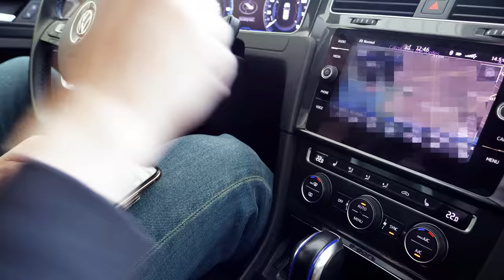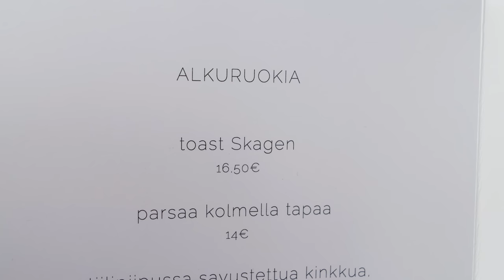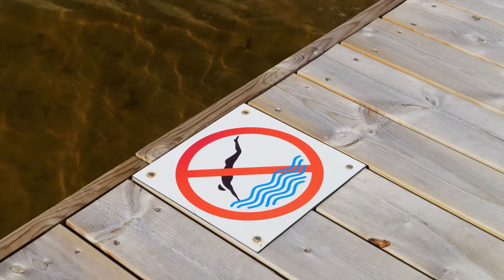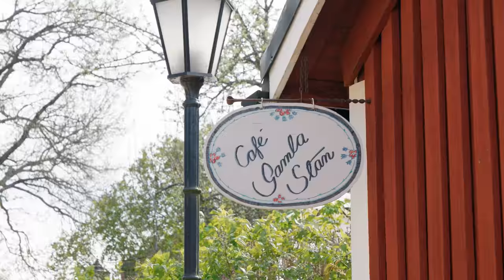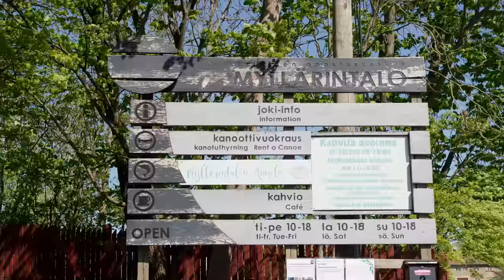【 北欧暮らし 】 一人でのんびり過ごす白夜の夜 | 海辺のレストラン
カルさんが同僚からお勧めのレストランとカフェを教えてもらったので、結婚記念日ランチに行ってきました。

海に面したレストランなので最高の眺めが期待できるねと楽しみにしていたんですが、私たちは雨女＆雨男🌂

もちろん結婚記念日当日は雨だったので、天気が良くなるまで2週間待ってやっと出かけることができました😂

我が家から1時間半くらいの場所なんですが、二人ともタンミサーリを訪れるのは初めて。

行ってみるとナーンタリに雰囲気が似たお洒落な避暑地でした。

まだ本格的なシーズン前だったのでハーバーに停泊しているボートも少な目だったんですが、6月に入れば観光客の数も一気に増えそうです。

ランチを楽しんだレストランは想像以上に美味しくて、（3年ぶりのちゃんとした外食ということもあり）一口頂くごとに幸せオーラが✨

前菜のトースト・スカーゲンはフィンランドではとても一般的なオープン・サンドで、カフェでも良く見かけます。

カリっと焼かれたトーストの上にぷりぷりの小海老がこれでもかとドンッ！

魚卵のプチプチ食感と、爽やかな赤玉ねぎとのハーモニーには思わずニンマリ。

こちらで頂いたものは、レストランならではといった感じでとても上品な味付けでした。

今まで食べた中で一番美味しかったかも～💖

メインのお肉も期待を裏切らない一皿。

カルさんが食べた牛肉のステーキは、がっつりお肉が食べたい時にぴったり。

ラム肉は赤身なのであっさりとしていて、付け合わせの大麦の実との相性もばっちりでした。

大麦の実、ぷちぷちしていて面白かったです。

今度スーパーで買って挑戦してみようかしら・・・と思ったり👀

デザートはタンミサーリで一番古いカフェでと思っていたんですが、夏季限定なのでまだ空いていなく。

こちらもカルさん同僚のお勧めだったので、夏の間にもう一度リベンジしたいです。

さてさて、カルさんがアイスホッケーの試合を見に行って夜いなかったので、のんびり過ごそうと夕方にお気に入りの夏カフェに行ってきました。

去年の動画でも登場したお店です。

裏庭の木陰に座って鳥の囀りと水音を聞いていると、心も体もリラックス～。

こんなところで皆さんとお茶会できたら楽しいだろうな～なんて想像してました😆

晩ごはんの焼きカレーは初めてだったんですが、これはハマる予感。

たっぷりのチーズとカレーの組み合わせは危険すぎます。

カルさんも別の日に食べたんですが、猫舌なのでいつまでたっても全然冷めないよ、これ！！って言ってました🤣

Karu & Siiri🥰